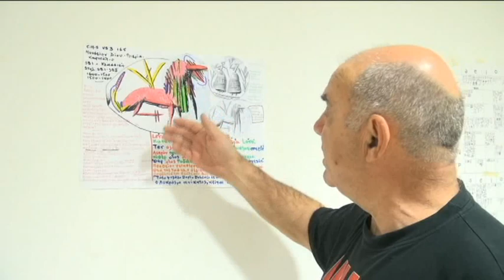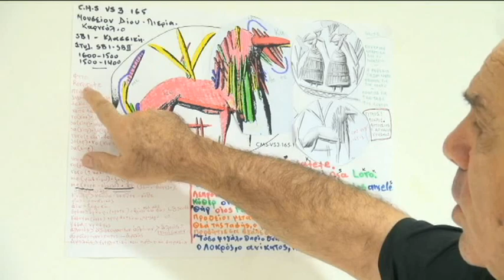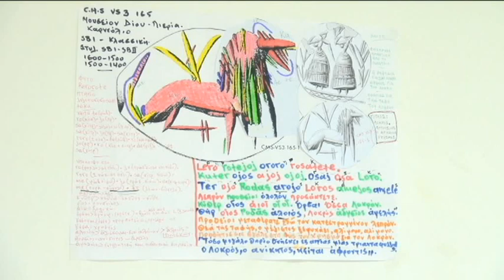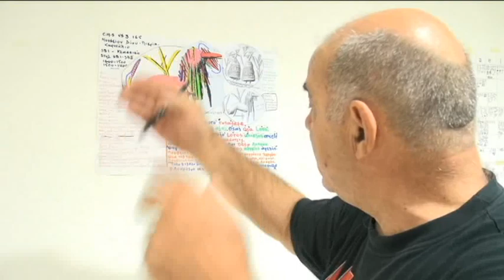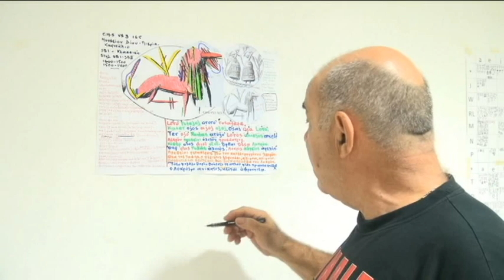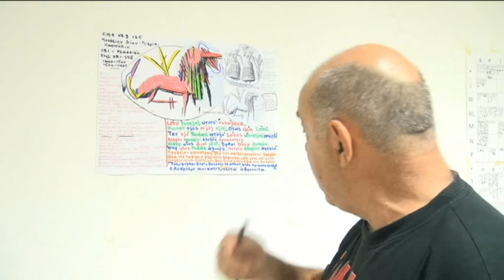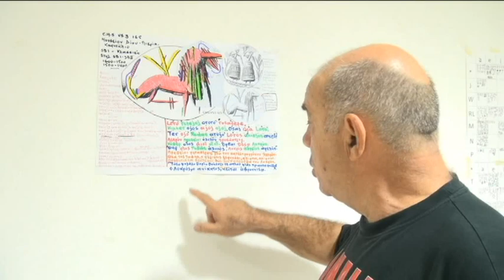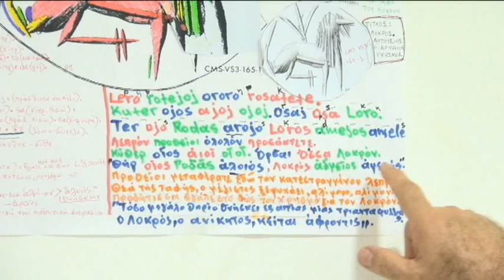ΛΟΚΡΟΣ: ΑΥΤΟΥΣΙΟΣ Ο ΧΡΗΣΜΟΣ. Γ. Πολύμερος - Κ. Πολύμερος